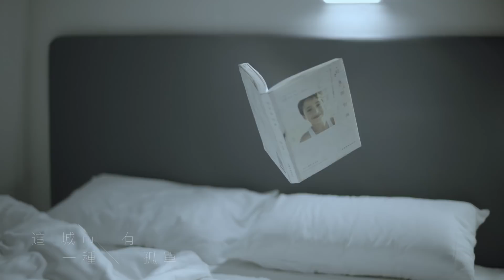陳牧耶【一個人】官方 Official MV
從家鄉重慶隻身來到北京
陰雨天的時候一個人聽雨聲 看著書
艶陽天的時候一個人吹空調 吃西瓜
不想取悅別人，也不想委屈自己
學著自己一個人搬家、聽歌、逛街、看電影、組裝家具...
逐漸成爲一個“女戰士”
【夢响當然官方粉絲團】